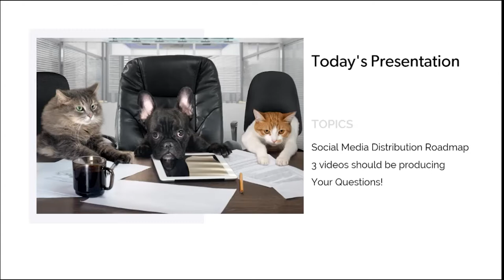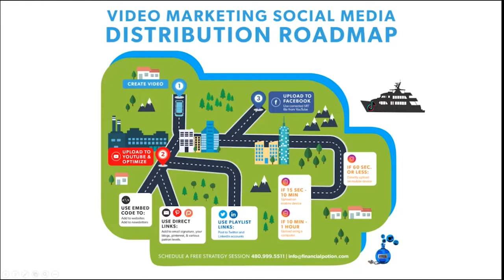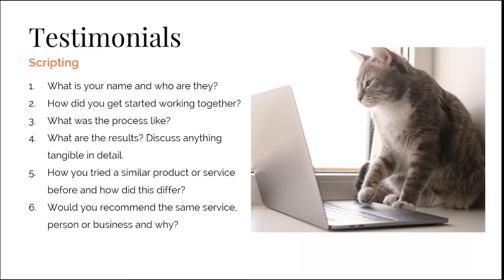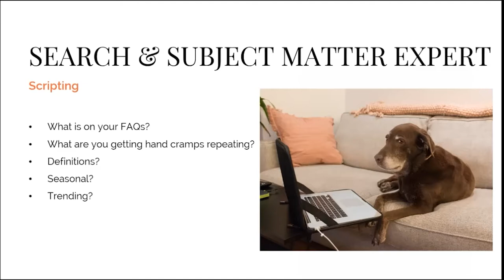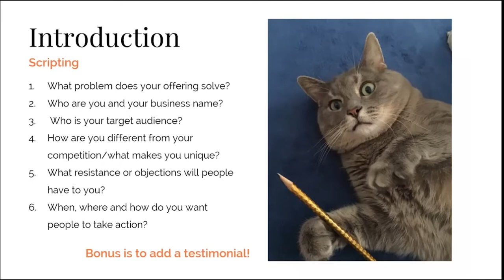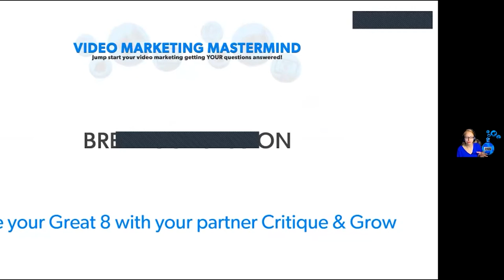How To Produce Videos On Your Own~ Video Marketing Mastermind April 2021